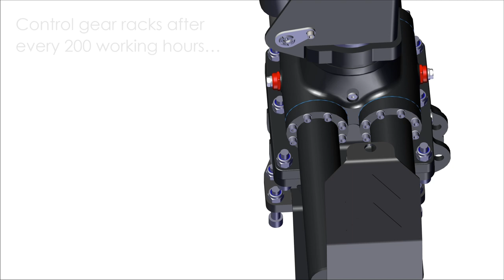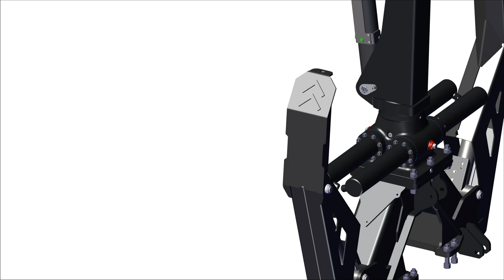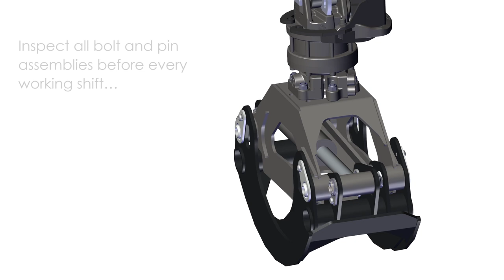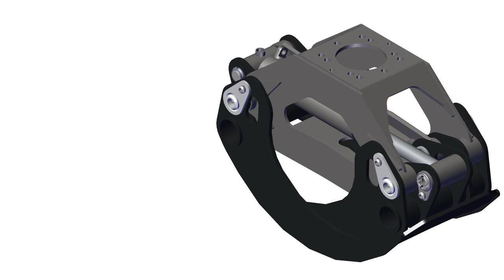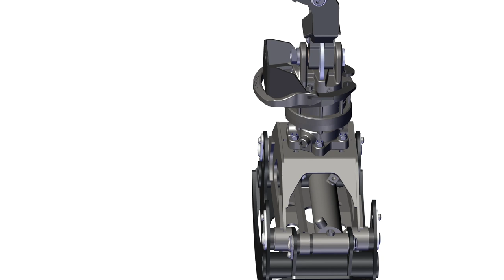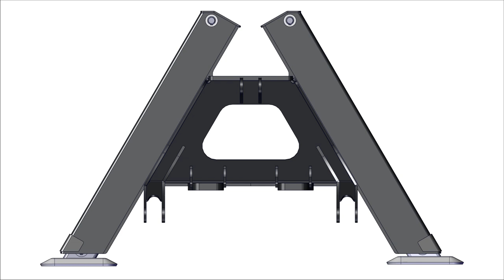PALMS Forest Crane maintenance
In the following video you can see how to perform PALMS crane maintenance.

Chapters:
0:00 - Start
0:18 - General maintenance
2:45 - Grapple and rotator
4:23 - FD type support legs
5:11 - A type support legs
5:47 - End titles / Where to get help